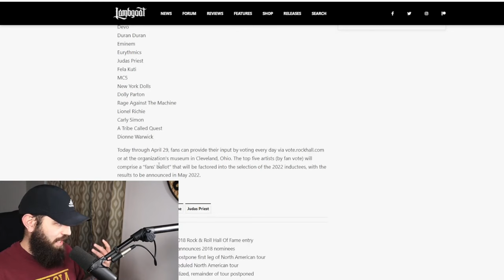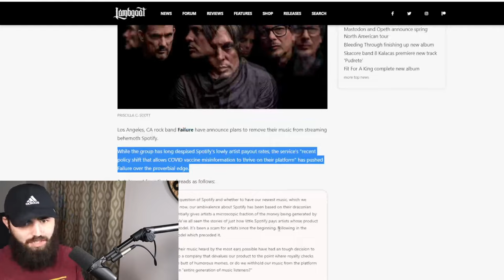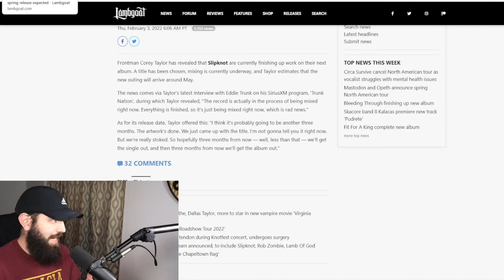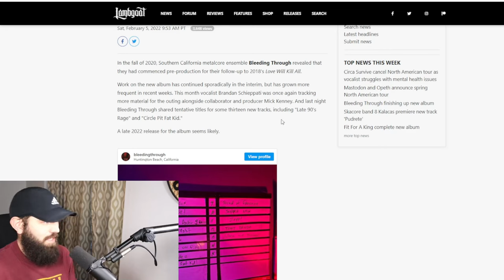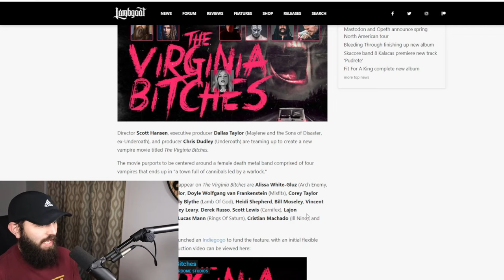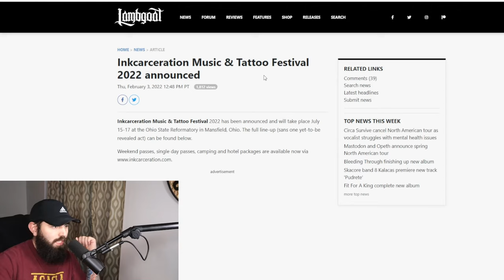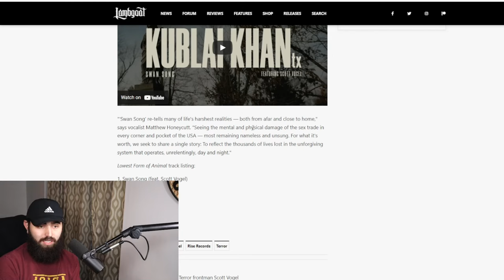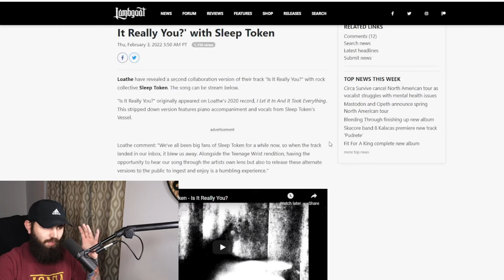SLIPKNOT & FFAK Finish Albums, More FESTIVALS, NEW MUSIC FRIDAY + More On The Warped Report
This and more news & releases on this weeks episode of 𝗧𝗛𝗘 𝗪𝗔𝗥𝗣𝗘𝗗 𝗥𝗘𝗣𝗢𝗥𝗧 - hosted by @RichardJanvrinYT

Let us know your thoughts on these news. Which record and announcement have you been very excited about?
Every Tuesday, 7pm CET on Out Of Line TV! Talking about the latest news and gossip from the Metalcore/ Core scene around all Warped Tour bands.